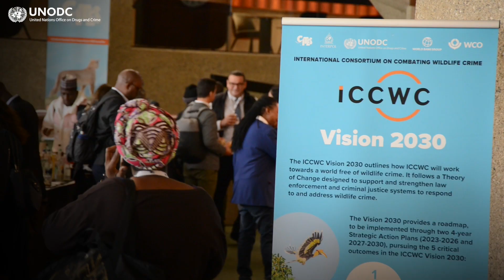Wildlife forensics labs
Wildlife forensics laboratory

It takes a network to defeat a network. As wildlife crime grows more sophisticated, so must law enforcement efforts.

The International Consortium on Combating Wildlife Crime (ICCWC) ensures coordination and synergy among its members to effectively combat wildlife crime.

ICCWC builds wildlife forensic capacity in collaboration with the NGO TRACE. DNA labs support casework by identifying illegal wildlife products and providing crucial evidence for court proceedings.